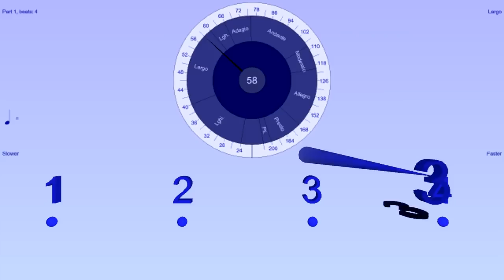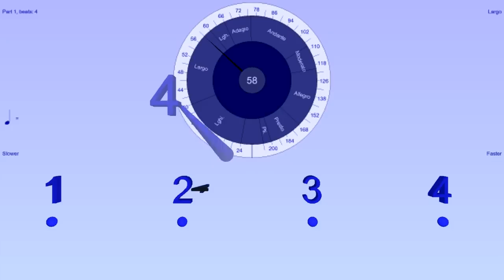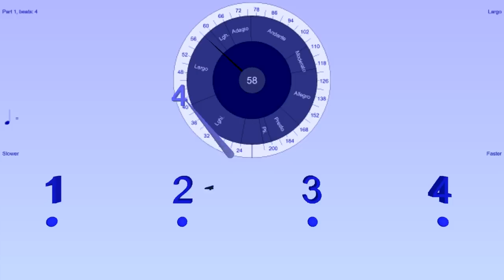4/4 with decreasing click - fades away to silence every four measures. From "Beyond the Metronome"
You play in the pocket at steady volume and also a steady tempo (despite decreasing click). The aim is to stay "rhythmonous" with the click - so you are still in the pocket with the click when it comes back on loud. From Lesson 5, Chapter 1 of "Beyond the Metronome, becoming an Inchronous Musician" by Mac Santiago.

IN BOUNCE METRONOME

Go Silent Briefly (Ctrl + 260) - in the Tempo drop menu.

Switch on "Play then GO SILENT at Measures". Enter numbers of measures as
4 0
(plays for 4, silent for 0)

Switch on "Fade out from" & "Visual fade out from". Set both to fade out from 0%.